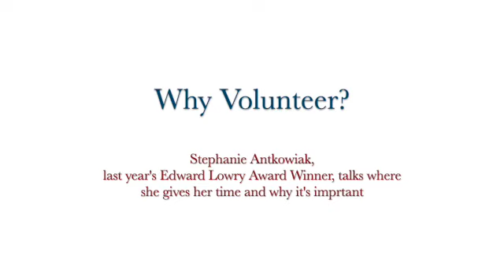How and Why the First Lowry Award Winner Volunteers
FAV's blog writer, Kelly Kehoe, and communications coordinator, Haley Henderson, sat down with Stephanie Antkowiak who won the Edward Lowry Memorial Award for Citizenship last year to discuss what kinds of volunteering she does and why it matters to her.

"FAV Theme" Composer: Ben Kepron
Video Editor: Haley Henderson